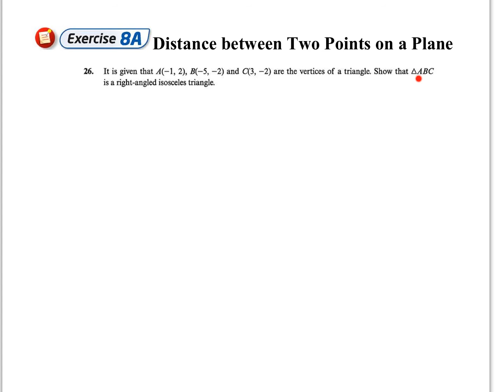S3 Math In Action Ex 8A Q26: Distance between Two Points